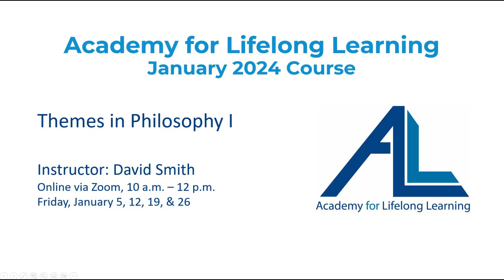ALL January 2024 Instructor, David Smith - Themes in Philosophy I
ALL January 2024 Instructor, David Smith discusses his course, Themes in Philosophy I

Friday, January 5, 12, 19, and 26, 2024.

Explanation and discussion of fascinating themes in philosophy—a philosophy buffet! Topics include rationality, knowledge, mind-brain relationship, and free will.
What is the value of reason, and what are its limitations? What is knowledge, and how does it differ from opinion? Is your mind something other than your brain, or is it just the way your brain functions? Is free will real, and if so, how does it work?

Dr. Smith’s mission is to empower people to think for themselves about things that matter. We are pleased to have him return via Zoom from Seattle.

Dr. David E. Smith grew up in the world of fundamentalist Christianity. As an adult, he gradually moved away from that perspective and became a religious progressive/skeptic. After earning an M.A. in philosophy of religion and serving as an urban law enforcement officer, he received a second M.A. and a Ph.D. in religious studies from Temple University in Philadelphia, Penn. David currently teaches for the Osher Lifelong Learning Institute at the University of Washington and offers courses in religion and philosophy at many different venues through his Beliefs and Ethics seminars. He has published in these areas as well.